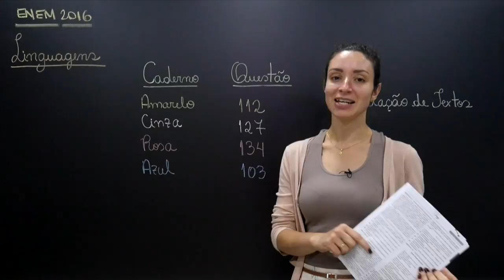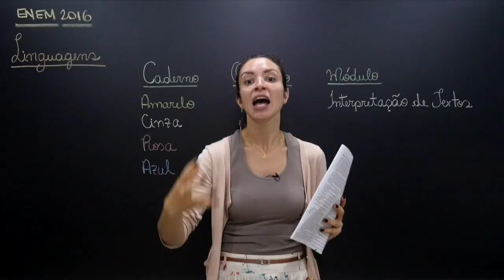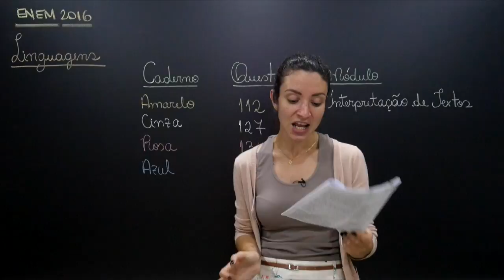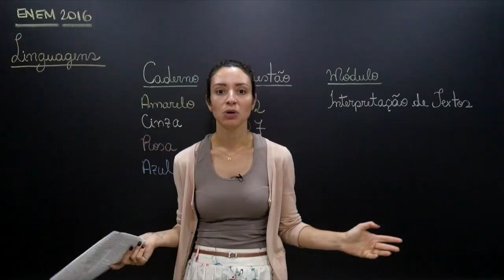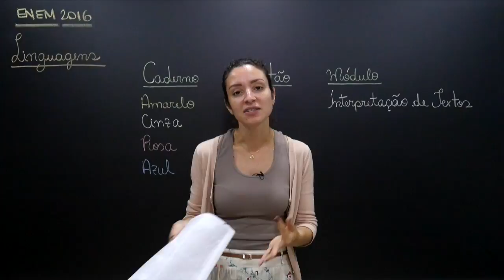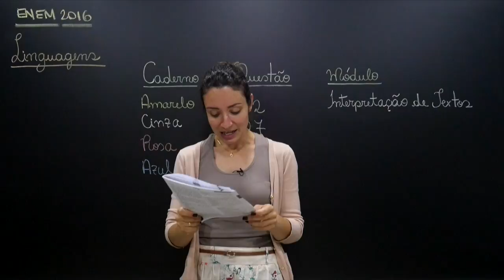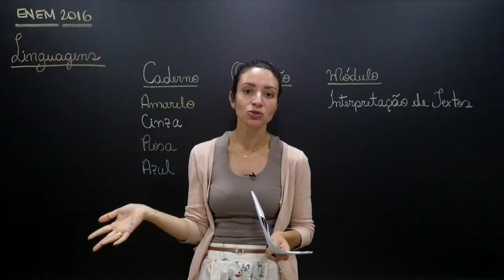ENEM - Questão 112 (Caderno Amarelo)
TEXTO I

Nesta época do ano, em que comprar compulsivamente é a principal preocupação de boa parte da população, é imprescindível refletirmos sobre a importância da mídia na propagação de determinados comportamentos que induzem ao consumismo exacerbado. No clássico livro O capital, Karl Marx aponta que no capitalismo os bens materiais, ao serem fetichizados, passam a assumir qualidades que vão além da mera materialidade. As coisas são personificadas e as pessoas são coisificadas. Em outros termos, um automóvel de luxo, uma mansão em um bairro nobre ou a ostentação de objetos de determinadas marcas famosas são alguns dos fatores que conferem maior valorização e visibilidade social a um indivíduo.
LADEIRA, F. F. Reflexões sobre o consumismo. Acesso em: 18 jan. 2015.

Stoodi é um canal com video aulas de reforço escolar e preparação para vestibular e ENEM nas matérias de Redação, Matemática, Português, Física, Química, Biologia, História, Geografia, Atualidades, Filosofia, Sociologia, Artes e Inglês.